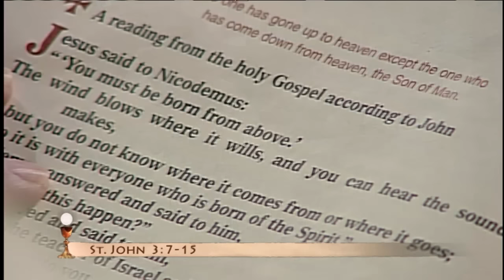Misa Diaria - 2016-04-05 - El P. Leonard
Feria de Pascua